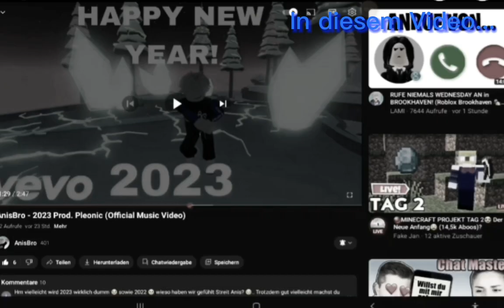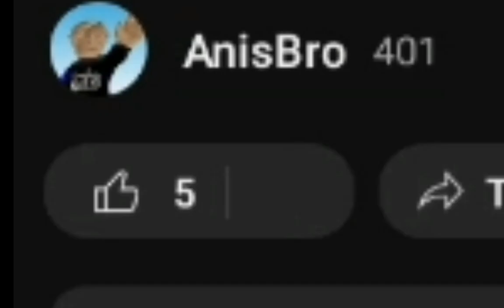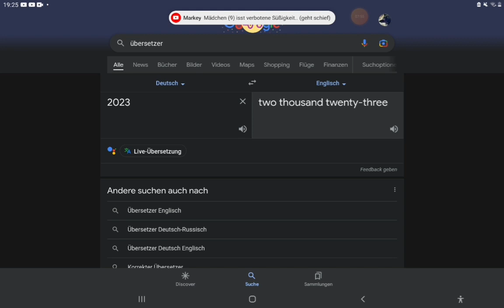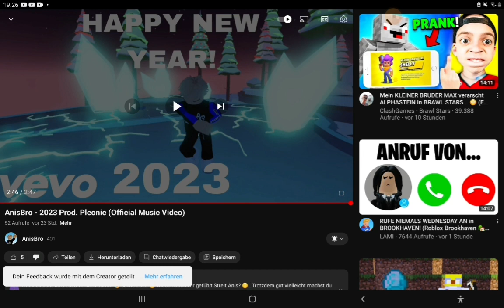Ich reagiere auf den neuen Song von @Anis-HD! /deutsch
Moin Leute, in diesem Video reagiere ich auf den neuen Song von @Anis-HD! (Viel Spaß👍)